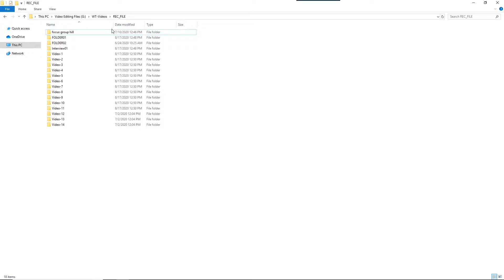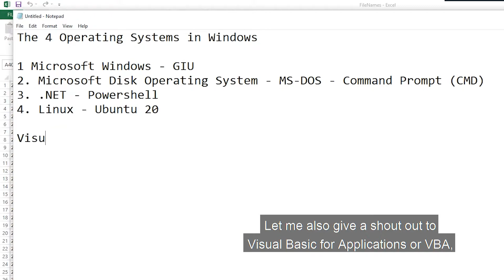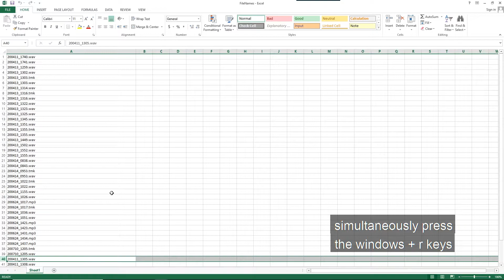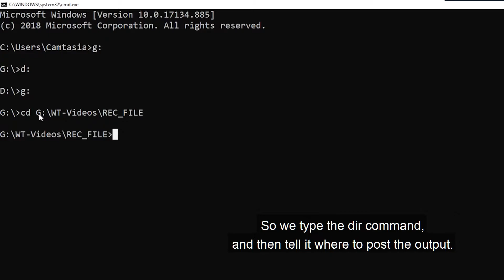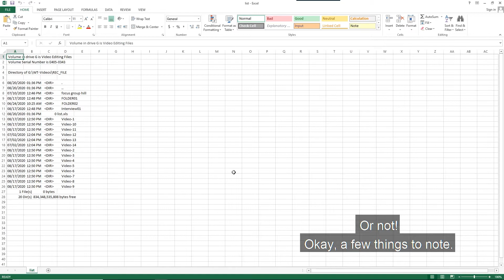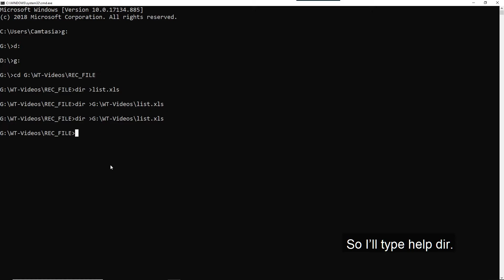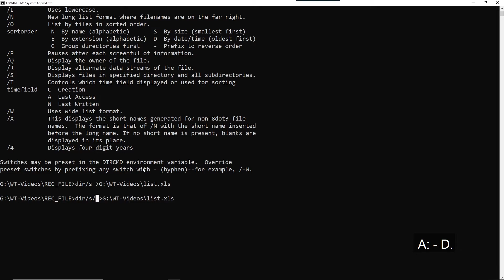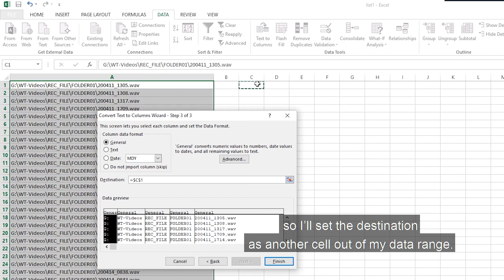How to Easily Copy All Filenames in a Folder to Excel using MSDOS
In this video, I’m going to show you how to easily copy all filenames in window folders to Microsoft Excel using MS-DOS.